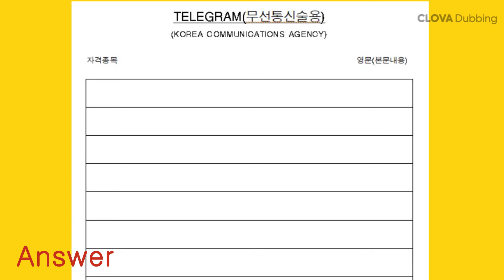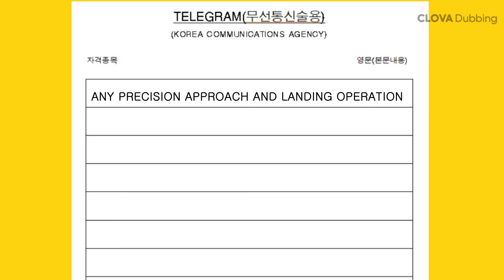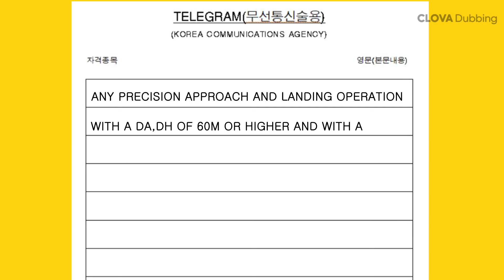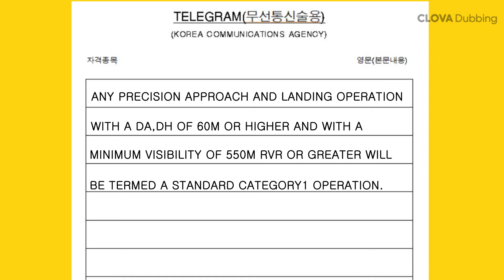항공무선통신사 실기 연습문제 샘플 8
실제 항공무선통신사 연습문제와 유사하게 만들어 실기 시험 연습에 도움이 됩니다.